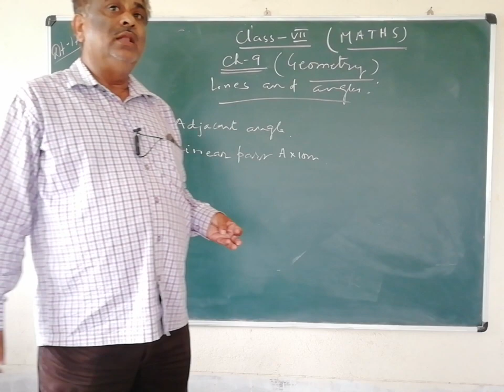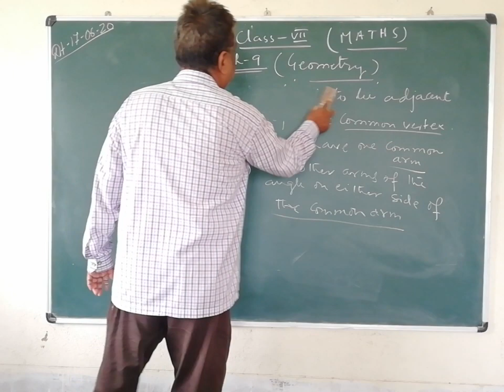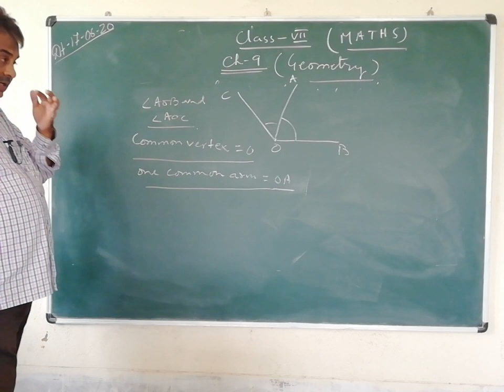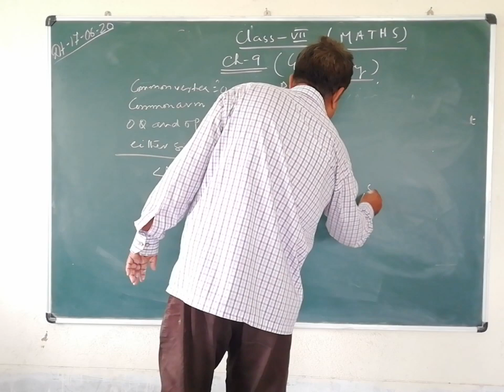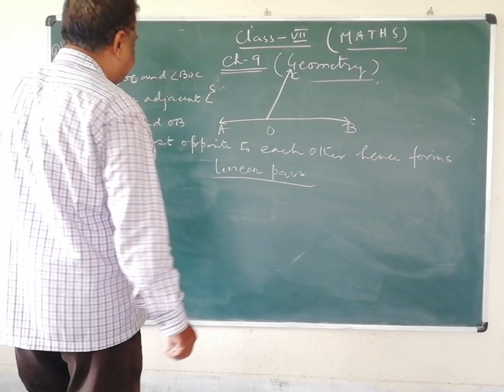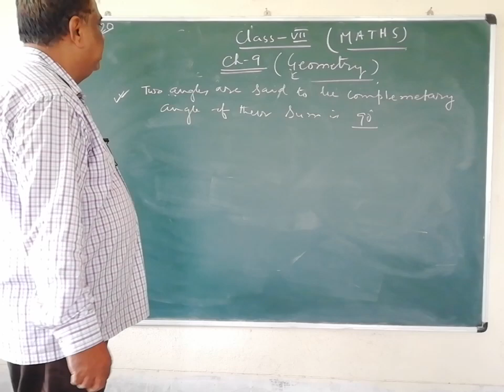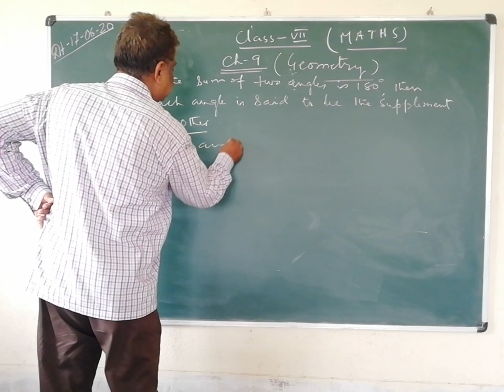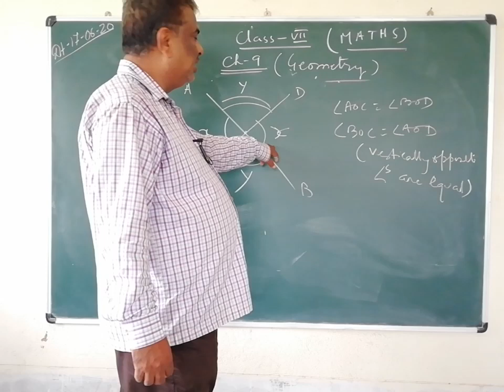MPS:STD-7, Maths,( Lines & Angles ), Part-1